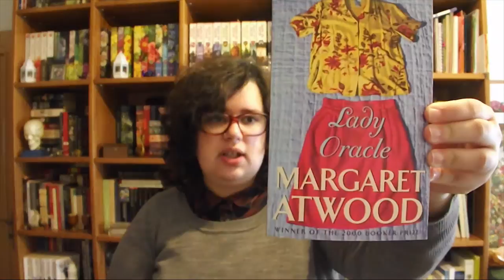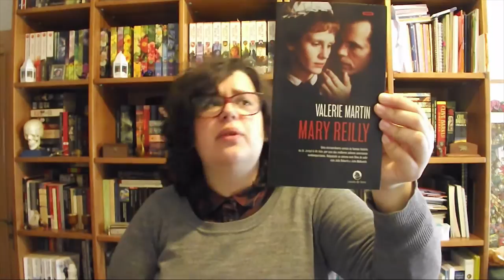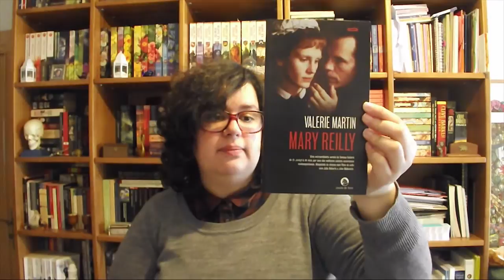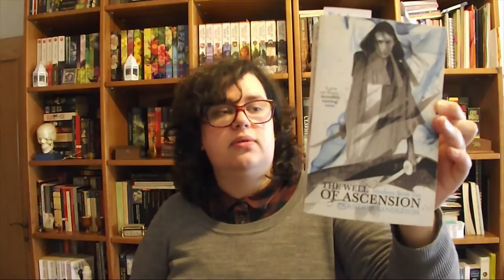TBR de Março | 2017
organizado pela Sandra do blog Say Hello to my Books » sayhellotomybooks.blogs.sapo.pt

📚 Livros mencionados!
- Jane Eyre de Charlotte Brontë
- Lady Oracle de Margaret Atwood
- O Tesouro de Selma Lagerlöf
- Mary Reilly de Valerie Martin
- Select Works of Virginia Woolf (Jacob's Room, Mrs Dalloway, To the Lighthouse, Orlando, A room of One's Own, The Waves, Three Guineas e Between the Acts)
- The Preacher de Camilla Läckberg
- The Suffragettes

Extras
- The Girl who Loved Tom Gordon de Stephen King
- Dolores Claiborne de Stephen King
- Rose Madder de Stephen King
- The Well of Ascension (Mistborn #2) de Brandon Sanderson